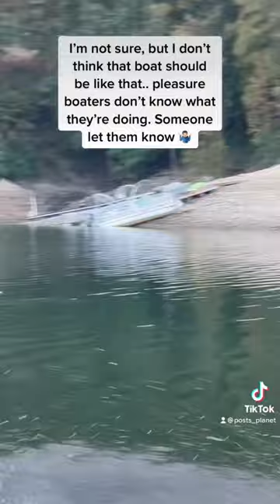Pleasure Boat Issues